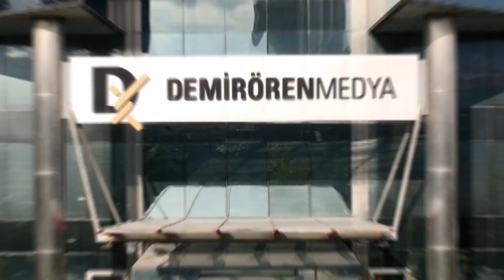Cumhuriyetimizin 100. yılı kutlu olsun